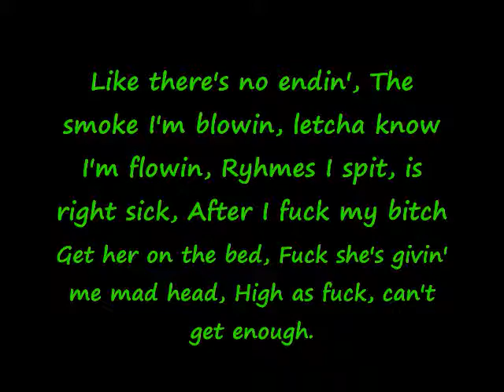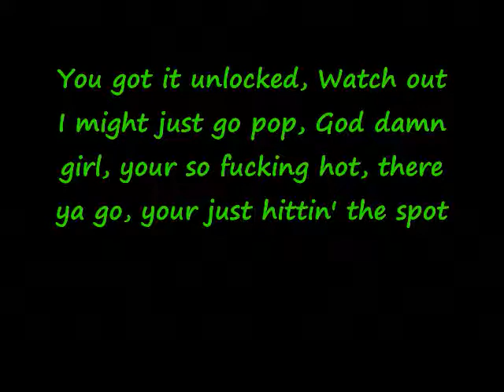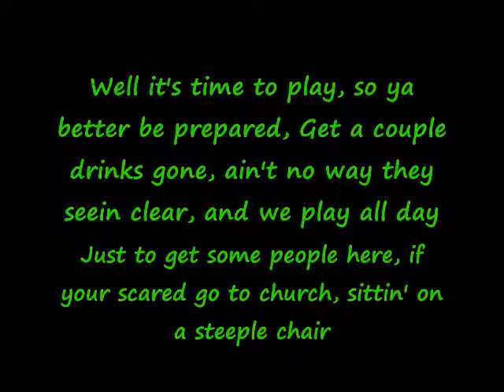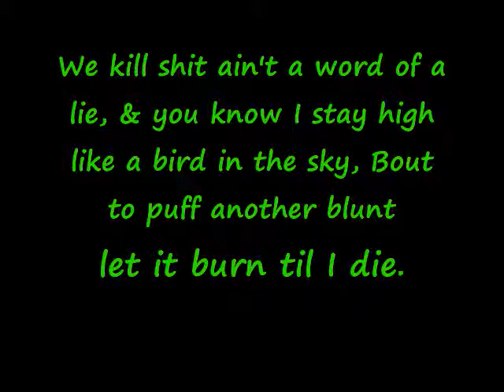Don't be playing Remix Ft Nurse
Me and my Buddy wrote this and Produced it ,hope you enjoy it !!
Here are some links to check out me and nurse's music